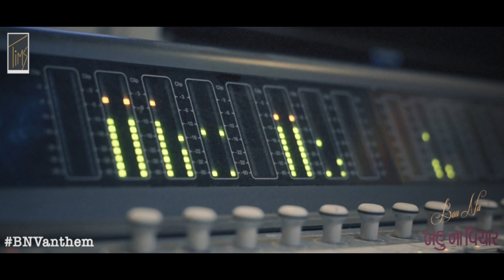Bau Na Vichaar | ANTHEM MAKING | Gujarati Movie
એક જોરદાર ગીત બનાવવા પાછળ એક Director નો Point Of View અને Singers ની ગીત પ્રત્યેની સમજણ કેટલી મહત્વની છે એ આ વિડીયો થકી જોઈ શકાય. જુઓ "Bau Na Vichar - Anthem" કેવી રીતે બન્યું અને બનાવવામાં કેટલી મહેનત લાગી તેની એક નાનકડી ઝલક.

© All copyrights reserved by TIMS entertainment 2019#BNVanthem